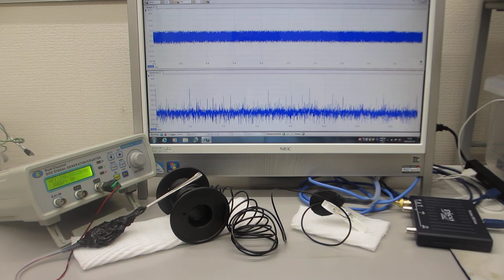線材の振動特性を利用した、メガヘルツの超音波技術（超音波システム研究所）